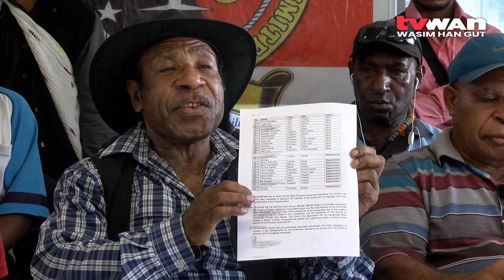Landowners demand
Porgera Special Mining Lease landowner leaders are calling on the Government to release a copy of the framework agreement signed on 9th April, between the State and Barrick Niugini Limited.

The landowner leaders have urged the government to inform them of the terms of the contract regarding them.